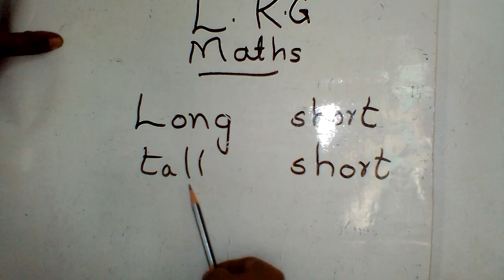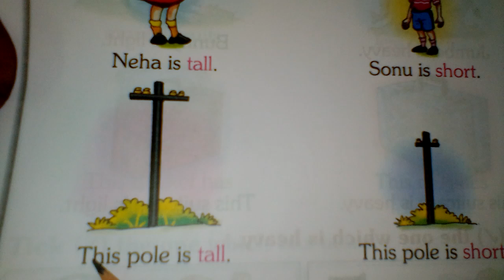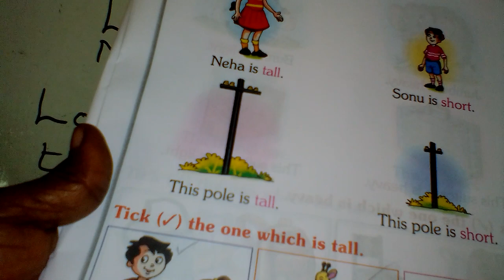LKG MATHS. PAGE NO 26,27